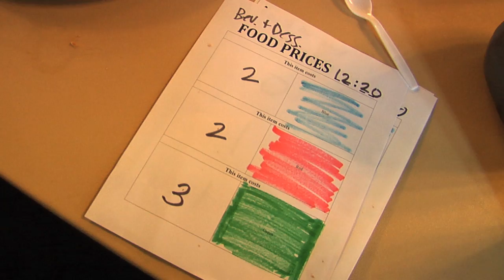World Food Day Banquet 2011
The Brown School's Transdisciplinary Problem Solving course on global hunger and undernutrition hosted a Hunger Banquet Oct. 18 in Brown Hall Lounge to recognize World Food Day.